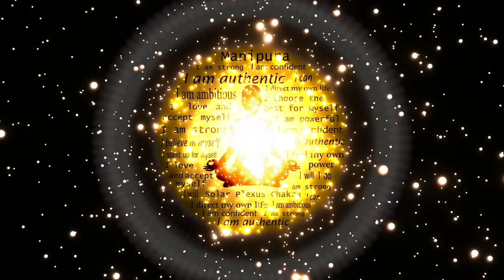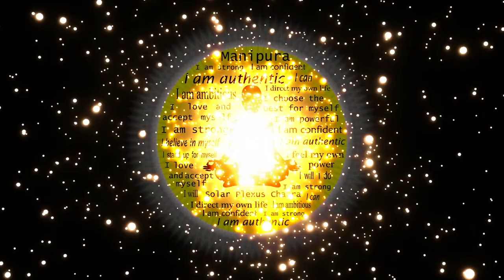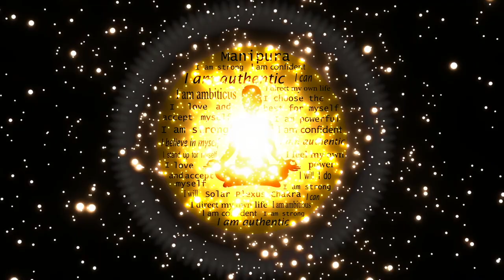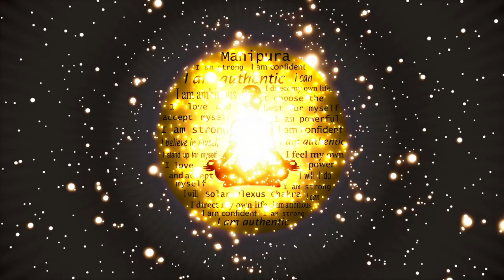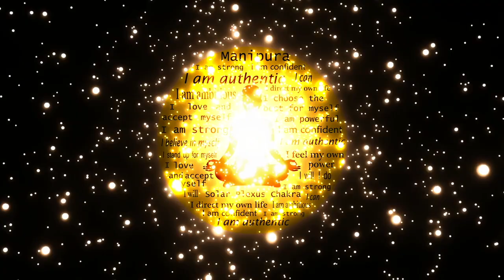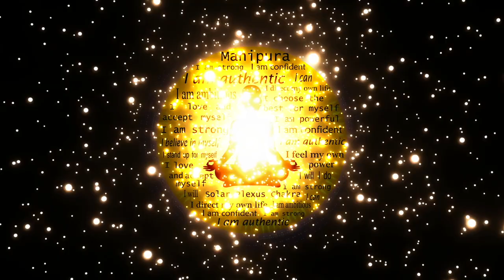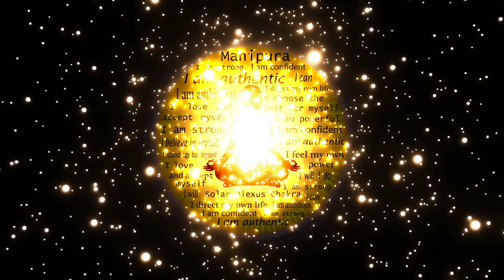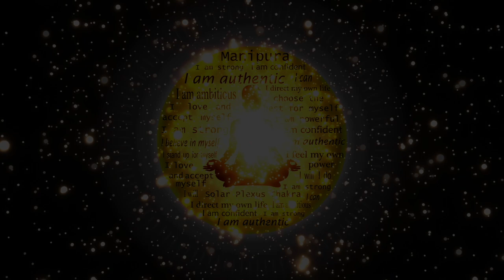SUN Frequency 126.22 Hz Activate the SUN Within, Solar Plexus Chakra Music, Miracle Meditation Music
SUN Frequency Music 126.22 Hz Activate the SUN Within, Solar Plexus Chakra Music, Miracle Meditation Music

♡ Lovemotives MEDITATION MUSIC
♡ 126.22 Hz SUN Music
♡ Activate the SUN Within
♡ Solar Plexus Chakra Music
♡ Miracle Meditation Music

♡ NO HEADPHONES REQUIRED⎪Results ++⎪Comfortable +++
♡ WITH HEADPHONES⎪Results +++⎪Comfortable ++

LINKS :::
To Support Lokosmotivos Meditation Music:

Infinite Gratefulness for Existence
Namaste
Ivo Artur

♡ This Music has been tuned to B2 = 126.22 Hz and 118.3 Bpm
(A1 = 449.9 Hz / 440 Hz + 38.1 cent)
In this track You Will Feel:
Binaural Beats, Monaural Beats and Isochronic Tones at once

♡ it features:
☯ 126.22 Hz Manipura Solar Plexus ► Sun Frequency
☯ 40 Hz Brain's Operating System ► Brain Frequency

♡ Intent:
☯ Activate the SUN Within ♡ Solar Plexus Chakra

♡ About:
☯ 126.22 Hz The Frequency of the Sun
Meditation carried out to this tone will lead to state beyond good and bad, shame und guilt, beyond space and time, knowledge and wisdom, action and rest an being and not-being. It leads to a state where being has no name, to a state where the all-one and the all encompassing are no longer separate entities but are reunited at their one common origin, the origin that is also you.

☯ 40 Hz Brain’s Operating System
Dominant when problem solving in fearful situations.
Gamma - associated with information-rich task processing & high-level information processing
"'For scientists who study the human brain, even its simplest act of perception is an event of astonishing intricacy.
40 Hz brain activity may be a kind of binding mechanism', said Dr. Rodolfo Llinas a professor of neuroscience at New York University. Llinas believes that the 40-cycle-per-second wave serves to connect structures in the cortex where advanced information processing occurs, and the thalamus, a lower brain region where complex relay & integrative functions are carried out."
Used in conjunction with 22 HZ for 'out of body' travel;
Also used with 22 HZ for psychic healing.
"40--Hz activity varies from 38.8 to 40.1-Hz,
regardless of the electrode site.
The average frequency is in the ~39.5-Hz range.
In summary, when the body is profoundly relaxed & the mind is in a state of high focus and concentration, 20 & 40-Hz brain activity can be seen in the raw and quantitative EEG of some subjects.
It is possible that 18 to 22-Hz Beta & possibly 40-Hz neurofeedback training may help create a "relaxed body/focused mind" state of consciousness."
Activity in the ectosylvian & lateral cortex, medial geniculate, reticular formation, center median thalamus & hippocampus;
Confirming Sheer et al.'s work, compared the EEG of middle- & high-I.Q. subjects during mental multiplication activity.
A 40-Hz rhythm occurred just prior to the subject's answering the question. Forty--Hz pulses are thought to lead to synchronization + coordination of neurons assigned to the processing of incoming sensory stimulation.
Put in "computerese," 40-Hz may be the brain's "operating system" frequency involved In The Processing Of Psi Information.

💛💜💚 My Channel is all about Pure Ascension.
I take all observations into account and always with my:
Wisdom, Knowledge and Experience,
I recreate Who I Really am and Share with the Oneness.